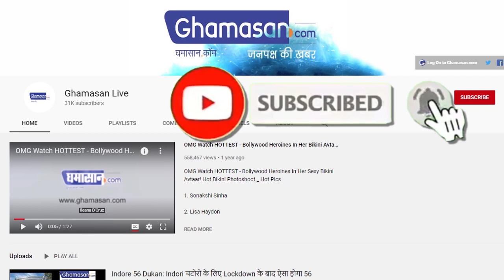Corona Update: September तक भारत होगा Corona Free!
देश में लगातार बढ़ रहे हैं कोरोना के मामले
सितंबर तक खत्म हो सकता है कोरोना का खतरा